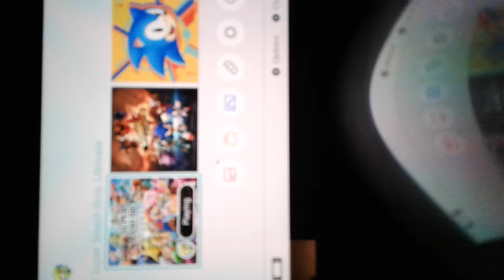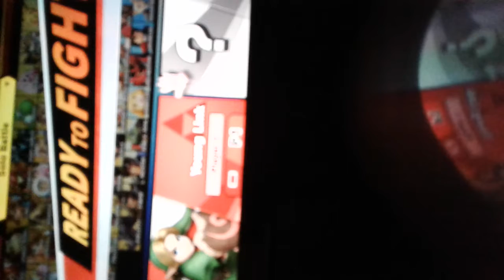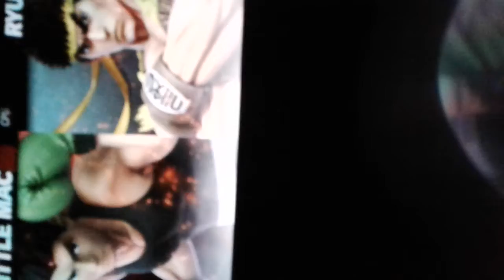Super Smash Bros. Ultimate gameplay episode 1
Sorry about the bad quality. Hope you guys enjoyed my first gameplay!